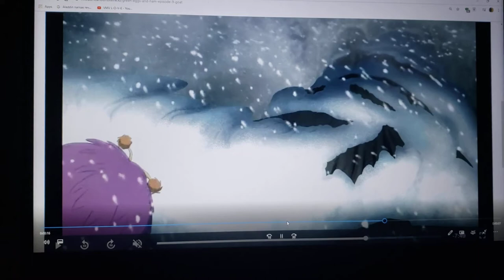Lincoln (Aladdin) Part 13 The Amazing All-Powerful Swampy (Part 2)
Cast appearance
The peddler-whisper (yo-kai watch)
Jafar-professor screweyes (we're back a dinosaur's story)
Gazeem the thief-dexter (norm of the north: king sized adventure)
Iago-pierre (talking friends)
The cave of wonders as itself
Aladdin-Lincoln loud (the loud house)
Razoul-alpha (up)
Razoul's henchmen-muntz's dogs (up)
Woman at the window-tiana (human) (the princess and the frog)
Ladies laughing at Aladdin-red puckett (hoodwinked), Katie Forester (yo-kai watch) & belle (beauty and the beast (1991))
Abu-ginger (talking friends)
Three balcony harem girls-sakura Avalon, Madison taylor & meilin rae (cardcaptors)
Three balcony harem girls' mother-window tweed (the fox and the hound)
Necklace man & necklace woman-the head elf (Rudolph the red-nosed reindeer (1964)) & ariel (the little mermaid (1989))
Fat ugly lady-ember McClain (Danny phantom)
Two hungry children-molly & gil (bubble guppies)
Prince achemed-the grinch (the grinch (2018))
Two men watching Prince achemed-froggy & sock monkey (marvin the monkey)
Sultan-Arturo Santiago (the casagrandes)
Rajah-Niko (the flight before christmas)
Jasmine-ronnie Anne Santiago (the loud house & the casagrandes)
Omar (melon seller)-the grand Duke (Cinderella (1950))
Pot seller-mayor ned mcodd (horton hears a who (2008))
Nut seller-jake (adventure time)
Necklace seller-ox (uglydolls)
Fish seller-Dodger (Oliver & company)
Fire eater-stretch (beanie babies)
Boy wanting an apple-chuckie finister (rugrats)
Farouk (apple seller)-dr. Terminus (Pete's dragon (1977))
Old jafar-hades (Hercules (1997))
Carpet-Mr. Jenkins (green eggs and ham)
Genie-swampy (where's my water?: swampy's underground adventures)
Laddie dog genie-scamp (lady and the tramp II: scamp's adventure)
Rabbit genie-Peter rabbit (Peter rabbit (2018))
Dragon genie-winger (dragons rescue riders)
Genie's three dancing girls-star (star vs. the forces of evil), anne (amphibia) & Luce (the owl house)

Clips/years/companies
where's my water?: swampy's underground adventures (troubled waters, boiling point & change is good; @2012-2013 disney)
the loud house (intern for the worse, the old and the restless & a tattler's tale; @2016- nickelodeon)
tenkai knights (a new knight; @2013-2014 cartoon network)
the amazing world of gumball (the box; @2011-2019 cartoon network)
talking friends (shake that tail & newserator; @2012 disney)
green eggs and ham (goat; @2019- warner bros)